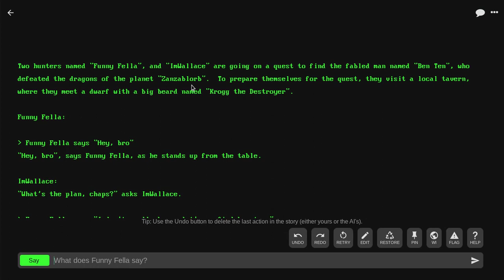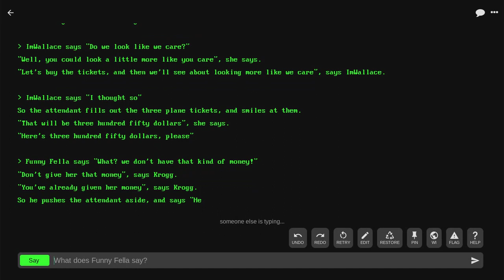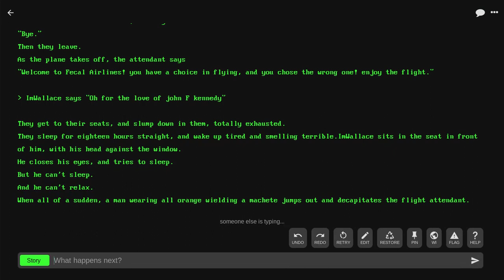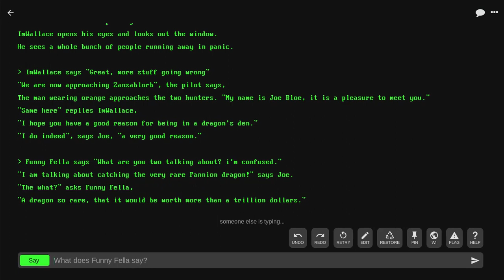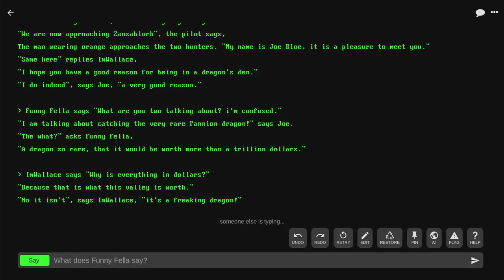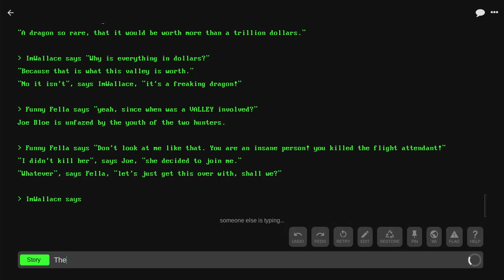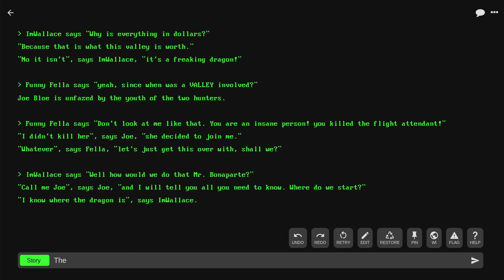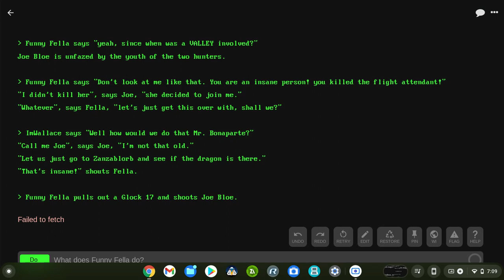[Buzzcut] Smek and Klause - AI dungeon part 1